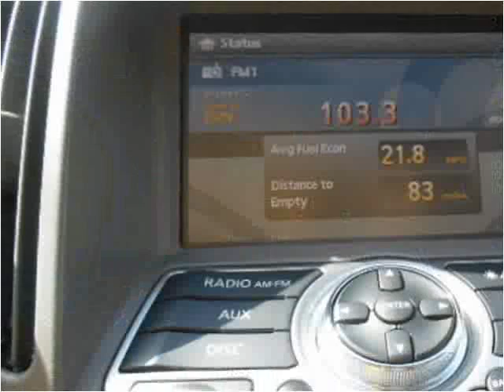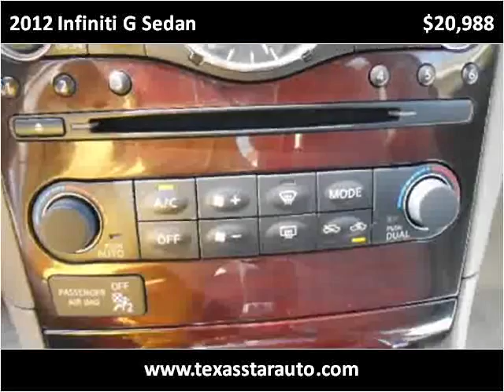2012 Infiniti G Sedan Used Cars Fort Worth TX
This 2012 Infiniti G Sedan is available from Texas Star Auto.